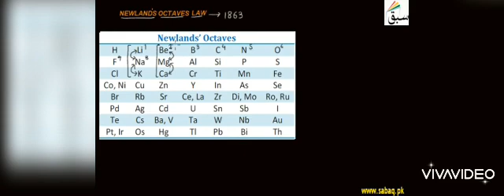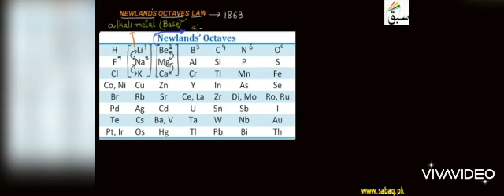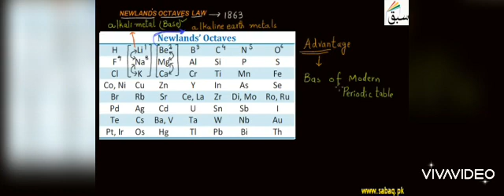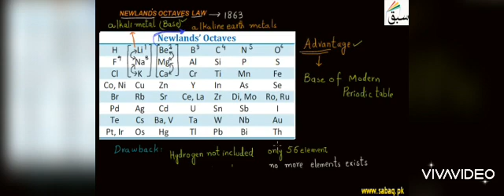Class IX Chemistry Chapter 04 Lecture 02